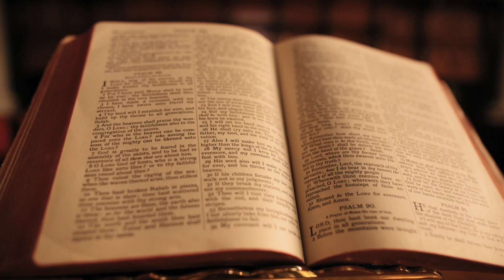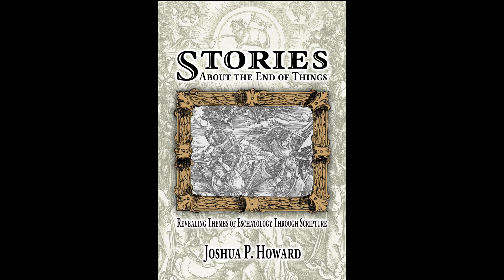Stories About The End Of Things by Josh Howard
Eschatology ends in Revelation, but it begins in Genesis. It is not contained only in John's visions recorded in Revelation, but courses through the entire story of Scripture. In Stories About the End of Things, Josh Howard explores nine eschatological themes woven through the tapestry of the Old and New Testaments. What did they mean before Jesus's advent? What do they mean now for us living in the light of Jesus's Resurrection? What do they mean for our future in Christ? Using this “Already/Not Yet” paradigm for the chosen themes, Howard invites the reader into a more full-orbed and eminently practical study of eschatology in Scripture.

Themes Explored:

The Ages
The Sea
The Nations
The Wilderness
The Serpent
The Tree
The Light
Waiting